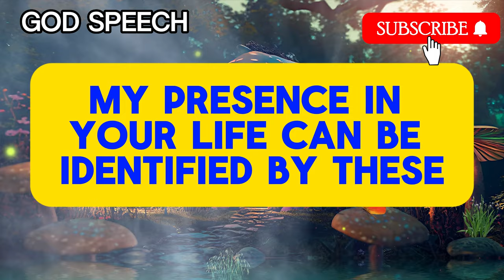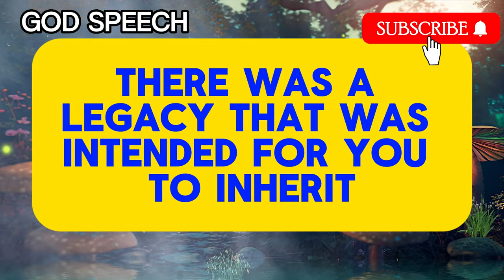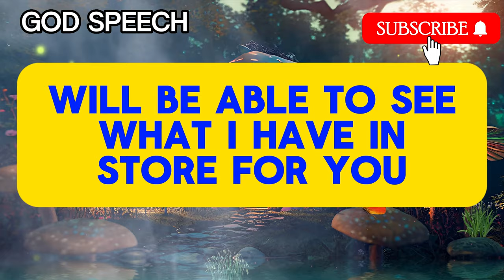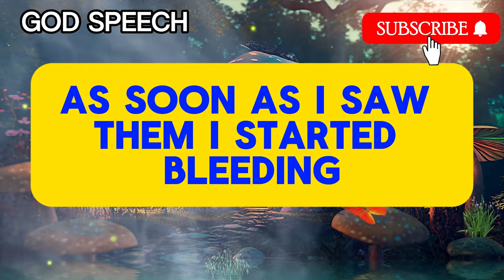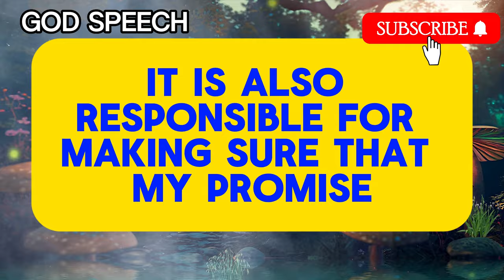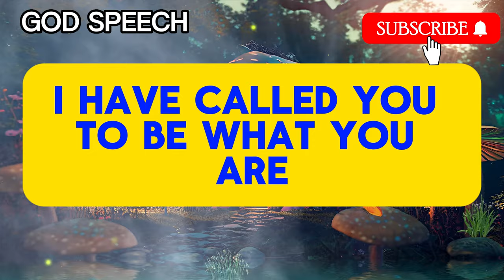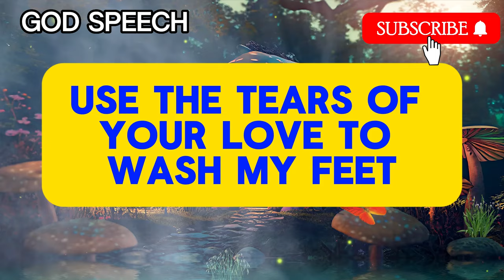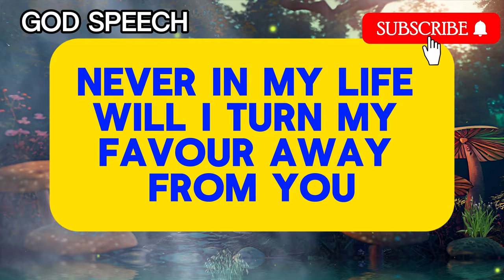This is going to happen today on 5th May , God wants you to open it immediately...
93% of people don't know this truth about their zodiac sign. Do you?

God message
Jesus
Jesus message
God messages
Urgent message from God
Jesus says
Angel Signs
God msg
God helps
Godly quotes
Bible Quotes
God says
Positive life affirmation
Lord Helps
Jesus quotes
God
Angels message
Universe message
Life quotes
Money miracle
Financial abundance
Angels message
Jesus message
Godly quotes
Faith quotes
Universe message
Angel message

Credits:
 Video - Pixabay